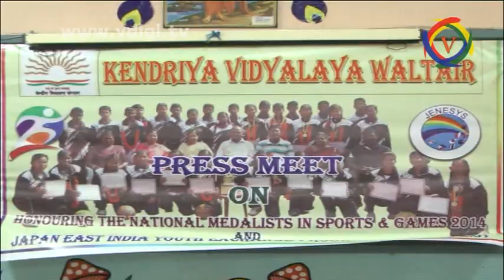Kendriya Vidyalaya, waltair, PC On Honouring National Medalists